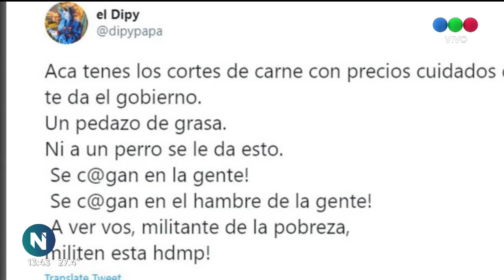FALSO MÉDICO DEL COE | JORGE RIAL DEJA INTRUSOS | MAGO SIN DIENTES | EL DIPY | PAPA FRANCISCO